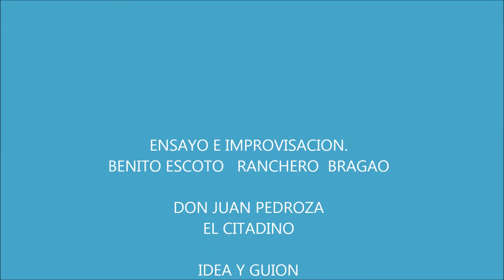LOS COMPADRES. THE GREAT MOVIE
EN UN BOSQUE DE LAS VEGAS NEVADA SE ENCONTRARON 2 AMIGOS QUE LES GUSTABA CANTAR Y TOCAR SU GUITARRA Y DIJERON VAMOS A CANTAR IMPROVISANDO BENITO ESCOTO Y DON JUAN PEDROZA, Y COMO YO SOY MUY AMISTOSO. QUIERO COMPARTIRLO CON USTEDES MIS AMIGOS.